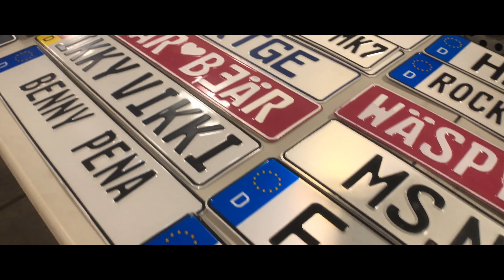Southeast Eurofest 2020 Jacksonville FL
The first Southeast eurofest was the other weekend here in Jacksonville Florida, our crew showed up in full swing. 3 silver mk4 jetta wagons, two audi b5 s4 avants..one in black the other silver. and my mk7 gti white on white. two of us took home a top 20, myself and one of the silver wagons..Bold city motorsports we came and mobbed in lol...we at least had the largest group to roll into the show haahhaha..can only hope the show returns and continues to grow!